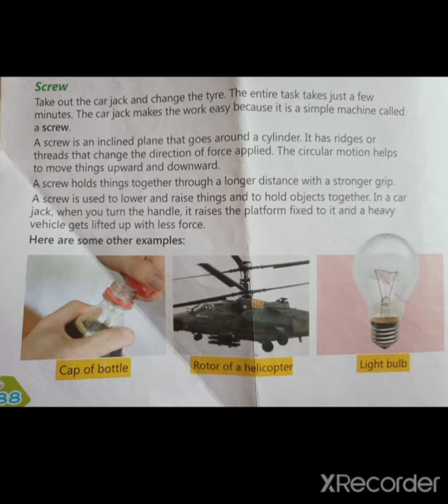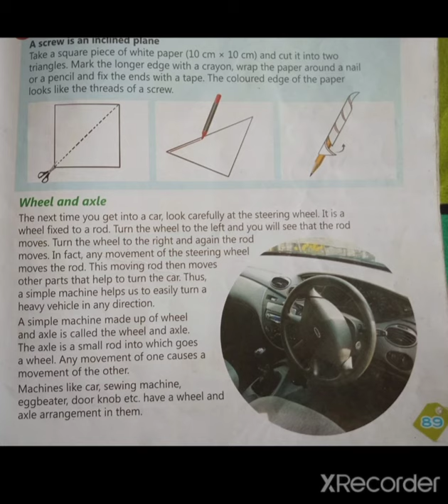Simple machine - Screw / wheel and axle